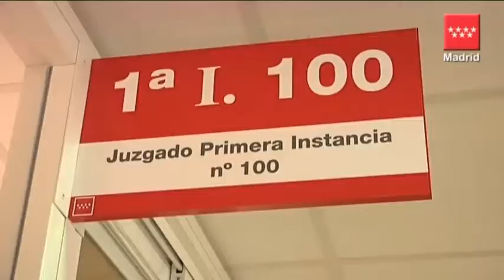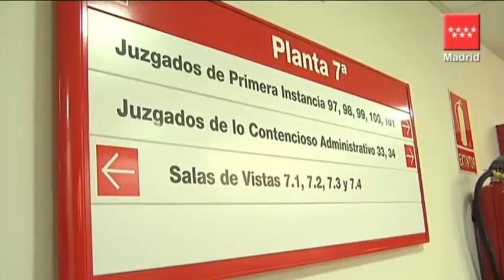Una nueva aplicación informática permite agilizar la consulta de asuntos judiciales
El consejero de Presidencia, Justicia y portavoz del Gobierno, Salvador Victoria, ha presentado una nueva aplicación informática que permitirá a los profesionales de la Administración de Justicia de la región consultar de manera telemática información sobre los asuntos, recursos, exhortos y escritos en los que son representantes procesales.